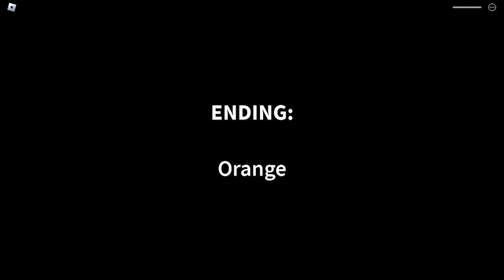Gansa3 - Annoying Orange Ending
I couldn't handle it anymore.